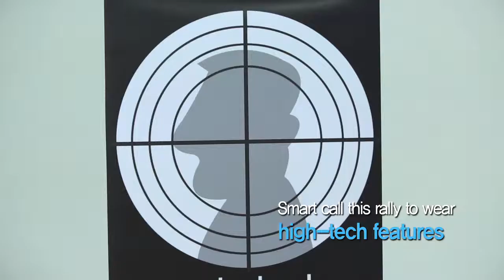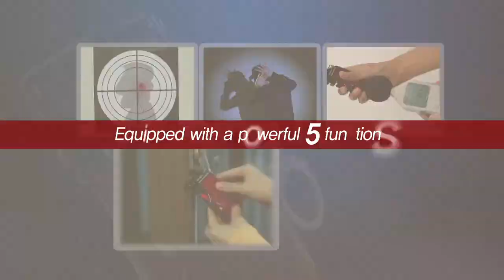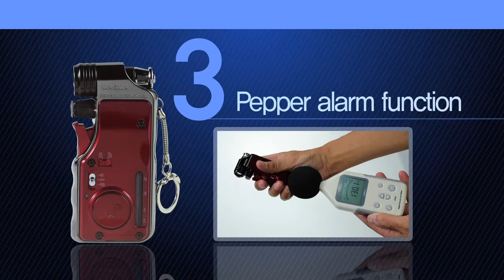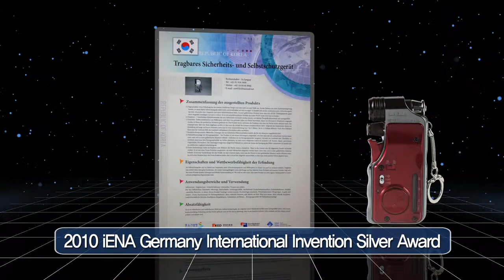World Human Tec, MAGMA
This video clip provides the brief information about multi-functional self defense products(MAGMA by World Human Tec)